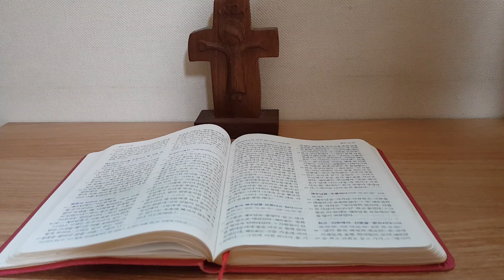매일미사 복음과 묵상/오늘의 복음[2020년8월12일 (연중제19주간 수요일)]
15 “네 형제가 너에게 죄를 짓거든, 가서 단둘이 만나 그를 타일러라.
그가 네 말을 들으면 네가 그 형제를 얻은 것이다.
16 그러나 그가 네 말을 듣지 않거든 한 사람이나 두 사람을 더 데리고 가거라.
‘모든 일을 둘이나 세 증인의 말로 확정 지어야 하기’때문이다.
17 그가 그들의 말을 들으려고 하지 않거든 교회에 알려라.
교회의 말도 들으려고 하지 않거든 그를 다른 민족 사람이나 세리처럼 여겨라.
18 내가 진실로 너희에게 말한다.
너희가 무엇이든지 땅에서 매면 하늘에서도 매일 것이고,
너희가 무엇이든지 땅에서 풀면 하늘에서도 풀릴 것이다.
19 내가 또 진실로 너희에게 말한다.
너희 가운데 두 사람이 이 땅에서 마음을 모아 무엇이든 청하면,
하늘에 계신 내 아버지께서 이루어 주실 것이다.
20 두 사람이나 세 사람이라도 내 이름으로 모인 곳에는 나도 함께 있기 때문이다.”